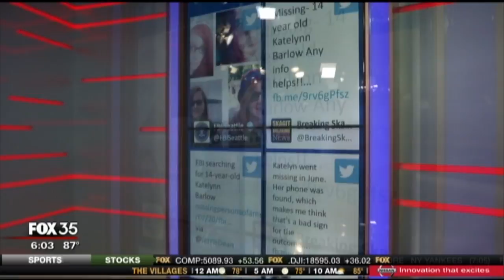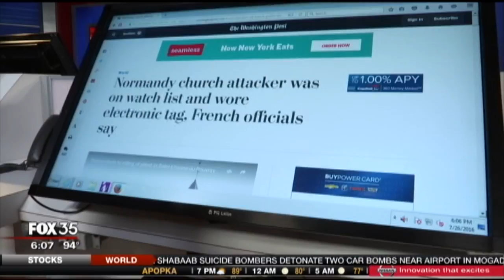Stephen Hauck news anchoring